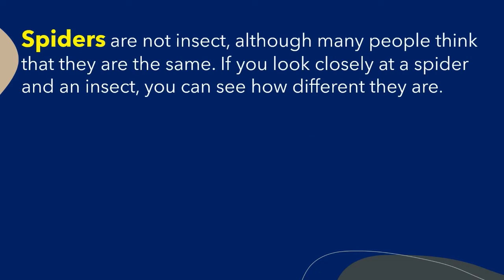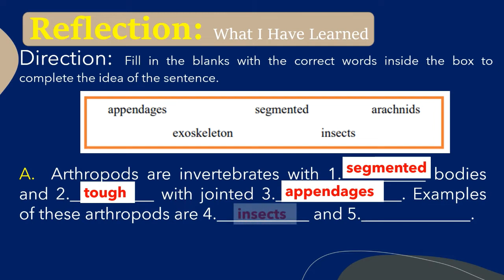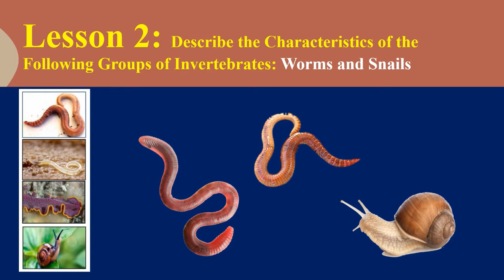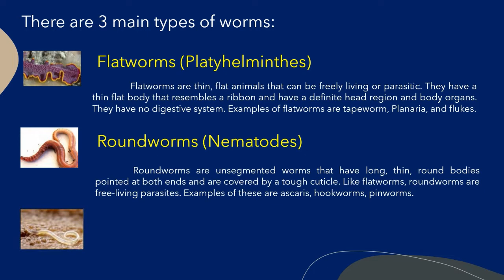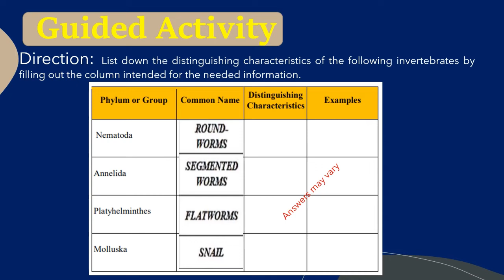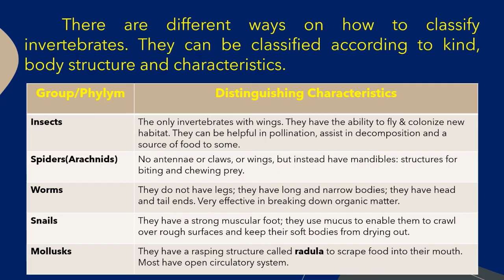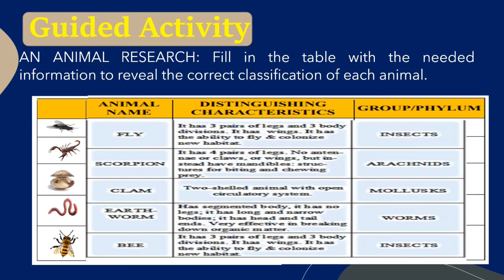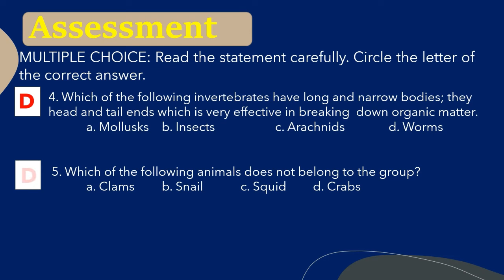SCIENCE 6 - QUARTER 2 - WEEK 5 - INVERTEBRATES: Insects, Spiders, Worms, Snails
LESSON 1:
Describe the Characteristics of the Following Groups of Invertebrates: Insects and Spiders (Arachnids)

LESSON 2:
Describe the Characteristics of the Following Groups of Invertebrates: Worms and Snails

LESSON 3:
Classify Invertebrates into Insects, Spiders, Worms, and Snail